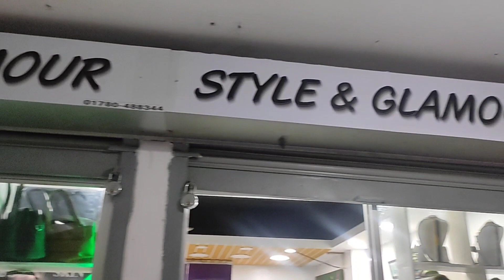Eid shopping || part 2 || Meghla || Gopalgonj